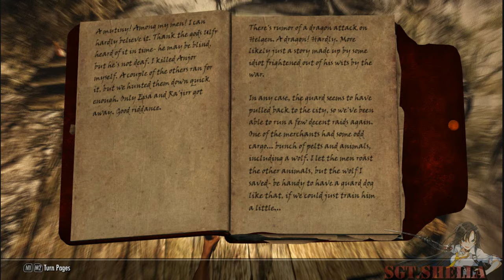Skyrim mod: Patrol with Officer Jenkins 02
Because the Lycan or Werewolf is sooo OP, i have to call another help ;3

Played as Shinmai Fukei Kiruko-san
Followed with Officer jenkins and Dayeong.
Warning: non lore friendly mod
any mod Suggestion is welcome.